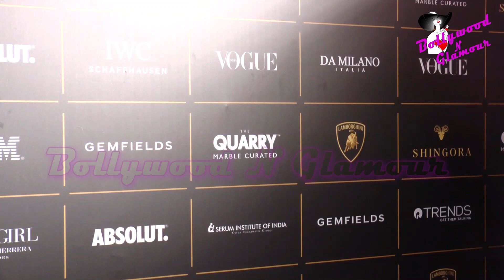Alia Bhatt, Mouni Roy, Kareena Kapoor & Others At Vogue Women Of The Year Awards 2018 Part-5